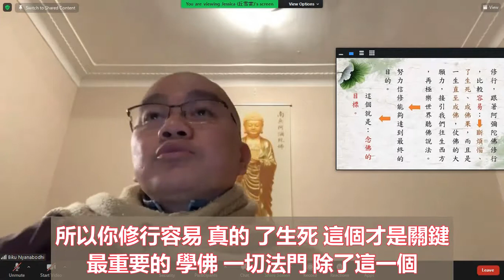學悟法師（067）Ab我們今天爲什麽要親近阿彌陀佛 跟著阿彌陀佛修行 比較容易/了生死 出三界 成佛果 每一個法門的原則 目標就是這一個 但是除了阿彌陀佛念佛法門 其他法門很難了2021828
b你想要了生死出三界 而且能夠一生成佛 只有兩條路能夠讓你選擇 第一個就是靠自己的力量 你能夠明心見性 大徹大悟你就能夠生死就了了 但是這一條路太難走了 我們已經沒辦法去走
那選擇第二條的就是念佛求生淨土 這個方法很容易 這要你符合經典裡面的條件 你就能夠得到這個功德 但是關鍵就是【誓死不退】這四個字 如果你念佛念的好 但是如果我們的願力 往生到西方極樂世界的 那一種力道不夠 那你就沒辦法往生淨土 所以【誓死不退】是我們了生死的關鍵 這個道理我們一定要知道 所以 要如何【誓死不退】呢 這個問題我們一定要搞清楚 要如何誓死不退
首先必須要深信淨土 斷疑生信 這個我會跟大家做一個介紹 你要誓死不退 你能夠在這一生當中 你念佛不退轉 你念佛不退…力 而且能夠勇猛的精進 你首先必須要斷疑生信 而且深信淨土 你就有這個方法了 聼懂嗎 所以 我選擇這個就是 簡單放鬆跟大家分享
很多人說：師父 我知道 在經典裡面說 對啊 什麽叫深信淨土 所以首先我們應當要明白 大家一定要明白 難得 跟大家結個緣 而且每個星期只頂多也半個鐘頭 頂多 最多的…分鐘
首先我們一定要知道 念佛 我們的目標是在哪裡 這個一定要先搞清楚的 你今天念佛是爲了什麽 我要求發財 我今天念佛要求什麽 求保佑 念佛做什麽呢 我念佛希望我的生意興隆啊 心想事成啊 吉祥如意啊 事事如意 你不要求這個 只要你老老實實念佛 全部都具足了 你不用求 它自動就會來的 只要你真的去念佛 但是最重要的不是這一個 念佛的目的就是要求生西方極樂世界 這個是比較深入一層來講了
比方説 一般人 世間人說 我要求長壽 我要求健康 我要求快樂 我要求 比方説 生活裡面能夠順順利利的 沒關係 阿彌陀佛也滿你的願 只要你真的去念 你就有這種的功德 因爲阿彌陀佛的福報太大了 但是我們一定要深入一層 深入一層就是說 我念佛的目標 目的就是在建立求生西方極樂世界 要親近阿彌陀佛 爲什麽呢
我們爲什麽要親近阿彌陀佛 大家一定要知道 剛才我已經講了 這一生 人有生必有死 人 有生必有苦 人 這個身 有生必有老 有老必有病 有病必有苦 我們今天爲什麽要念阿彌陀佛 求生西方 而親近阿彌陀佛 爲什麽 很簡單 因爲你在西方極樂世界修行 跟著阿彌陀佛修行 比較容易 因爲什麽呢 你有好老師啊 你每天 你的老師就是阿彌陀佛 你的老師都是大善知識 你的老師都是觀世音菩薩 你的老師都是大勢至菩薩 你的老師就是十方一切諸佛如來 怎麽不容易呢
我們在這個環境 不要說一尊阿彌陀佛 要找到一個好老師 就很難 你在這個環境裡面 你要想找到一個好的環境來念佛 有是有 但是不一定有啊 你看我們到道場 大家剛開始是菩薩心腸 慢慢 慢慢的看到這個人不對 看到哪個人不好 看這個人不好 看那個人不好 衝突就起來了 很多 現在道場很多 而且 現在道場很多都不如法的 很多 真正【依法不依人】的已經很少了 所以現在要找真正的道場太難了 要找到一個好的善知識 要找到一個好的法師 一個老師在旁邊來指點我們 來幫助我們 那就更難了
所以 爲什麽我們要親近阿彌陀佛就是這個原因 修行比較容易 爲什麽呢 斷煩惱了生死成佛果 而且是一生直至成佛 仗阿彌陀佛的大願力接引我們 往生西方極樂世界 聼佛説法 努力修行 能夠達到 最終的目標 就是這一個念佛的目標了
所以你修行容易 真的 了生死 這個才是關鍵最重要的 學佛 一切法門 除了這一個 最重要的沒有了 了生死 出三界 而且成佛果 每一個法門的原則就是這一個 每一個法門的目標就是這一個 但是 除了阿彌陀佛念佛法門 其他法門很難了 非常難
所以爲什麽 你看在《無量壽經》第卅十七品 釋迦牟尼佛告訴我們一句話很重要 他說什麽呢 他說：一個人在這個地方能夠一日一夜 修清淨心 你的功德超過無量壽國爲善百歲 意思就是說你的功德的一天 在這個地方環境修行 能夠清淨心 你的功德能夠超過在西方極樂世界一百年 説明這個環境修行非常難 所以我們今天的目標就是這一個